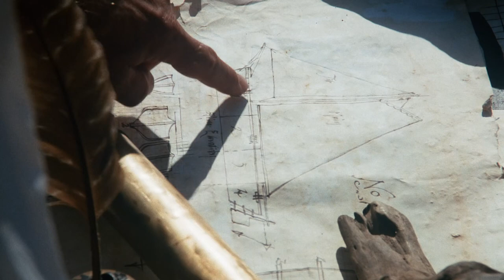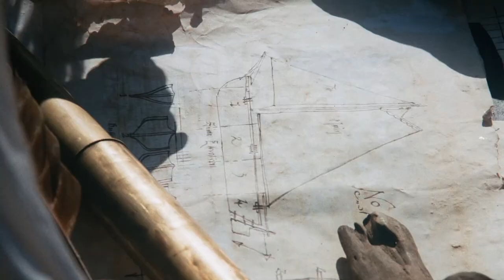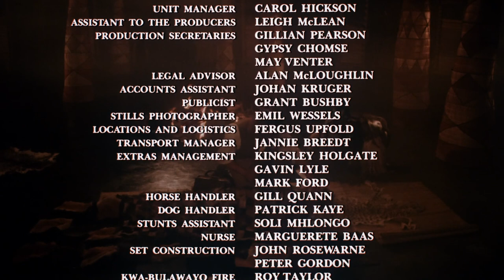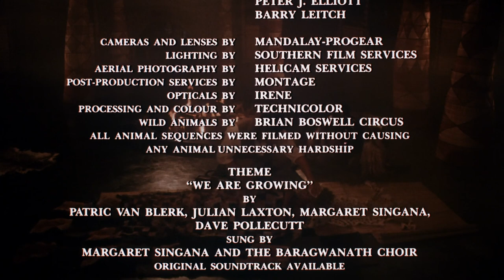1986 Shaka Zulu e09 in Full HD 1080p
Shaka agrees to help build a boat to carry Farewell and a Zulu delegation to Cape Town, where they are imprisoned by Somerset; Shaka is furious that Pampata has borne him a son.